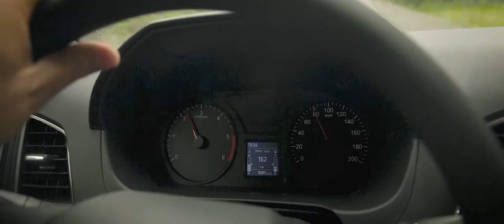К истоку Аккола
Фильм о походе к Софийскому леднику в июне 2019 года.
При монтаже кадров пошел на эксперемент - записав гитары и клавишные для сопровождения.
Так же использована музыка ТЕРРИТОРИЯ 22 - Вольтова дуга.